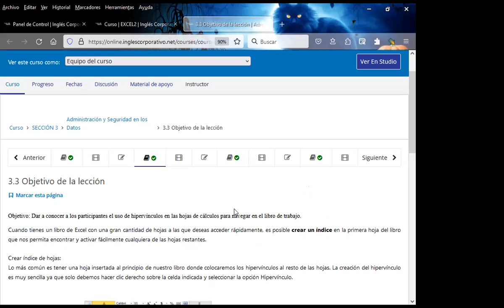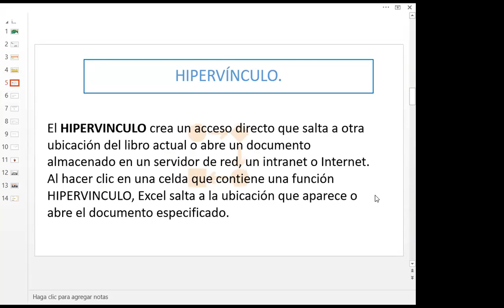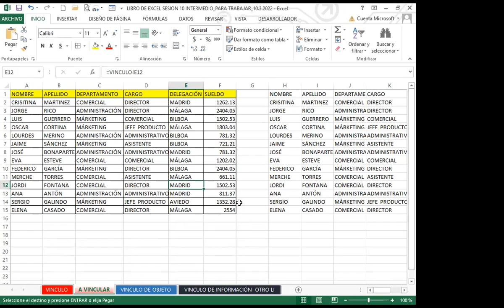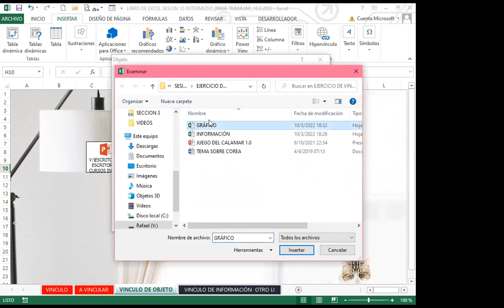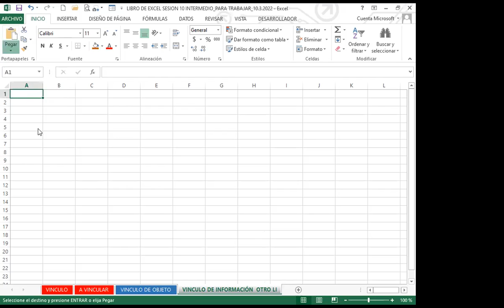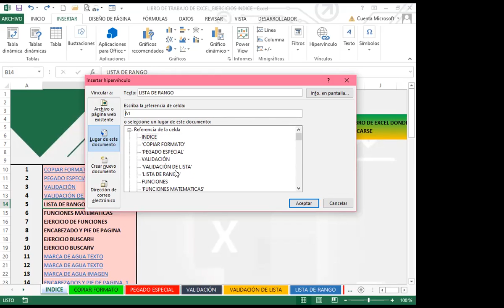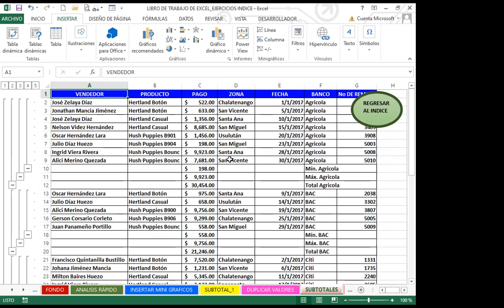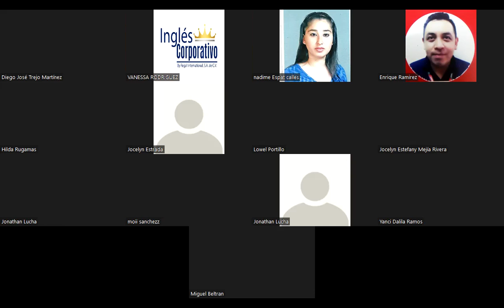Ingles Corporativo- SEMANA 3_CLASE 10 - HIPERVÍNCULO